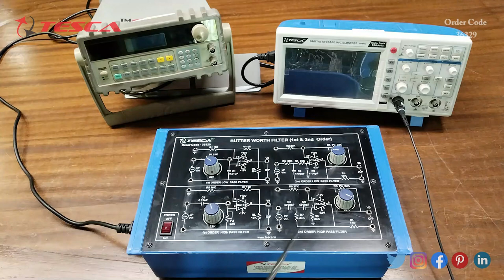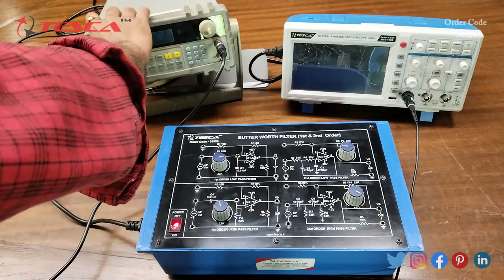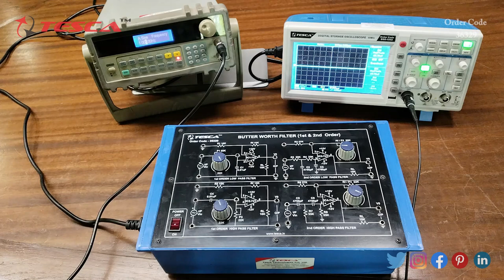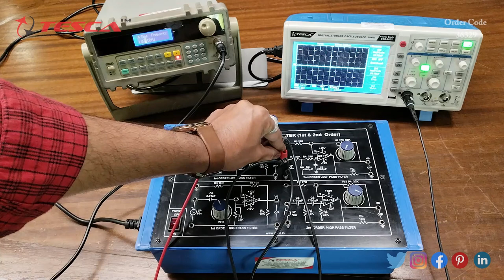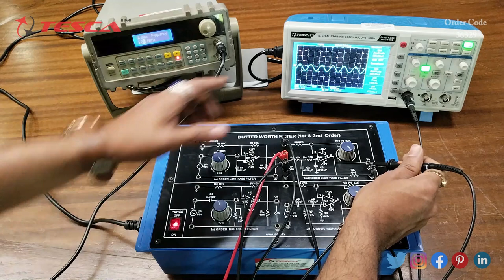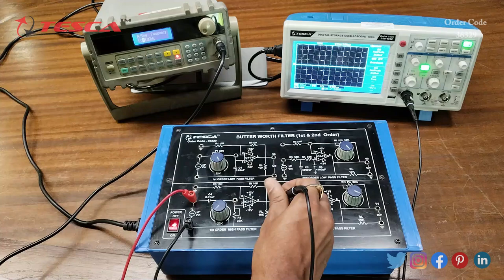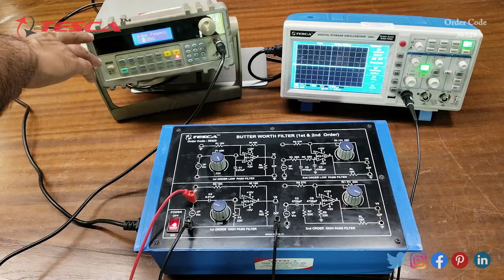ButterWorth Filter (1st & 2nd Order) | Analog Electronics Trainers || Tesca 36329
ButterWorth Filter (1st & 2nd Order) is useful training/didactic equipment for learning concepts of ButterWorth Filter (1st & 2nd Order).

In this video, we described ButterWorth Filter (1st & 2nd Order).